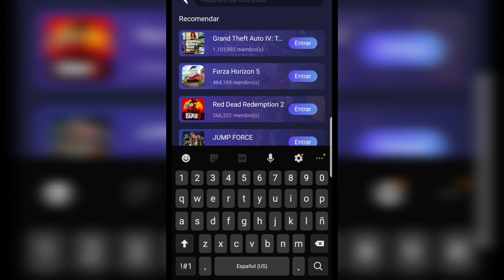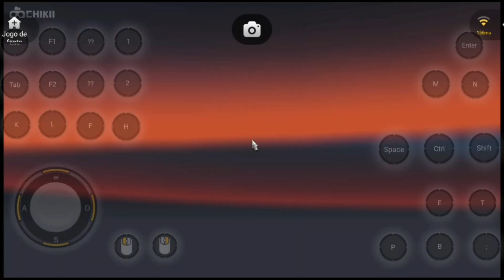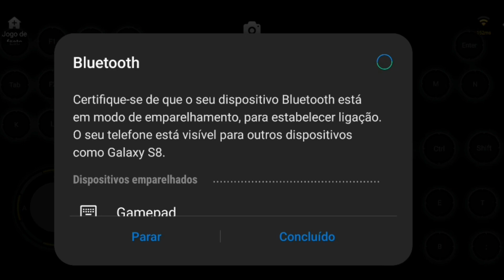SAIUU!! Euro Truck Simulator 2 paraCelular - COMO JOGAR no Android Gratis CELULAR!!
Como jogar grátis Euro Truck Simulator 2 no seu celular confira vou estar explicando tudo no vídeo, Não pense que vai ser difícil apenas vai ter que abaixar um aplicativo assistir umas propagandas para ganhar a sua moedinh, E estas moedinhas vai deixar você jogar muitas horas grátis o Euro Truck Simulator 2 no seu celular até dois de Ram

Para você disponibilizar o aplicativo direto vai estar no comentário fixado inscreva-se que aparece automaticamente em primeiro lugar e também junto tem o vídeo explicando o tutorial como fazer para jogar